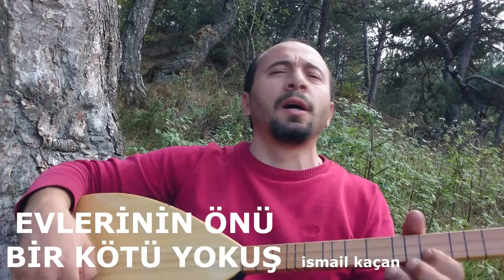EVLERİNİN ÖNÜ BİR KÖTÜ YOKUŞ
İSMAİL KAÇAN ÇİFTETELLİLERİ VE DÜĞÜNLERİ BURADA!